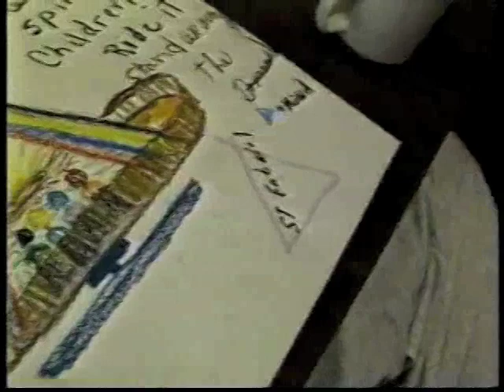A Show of Hands 2 of 3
An example of a Myths and Mirrors Community Art Project in Sudbury, Ontario